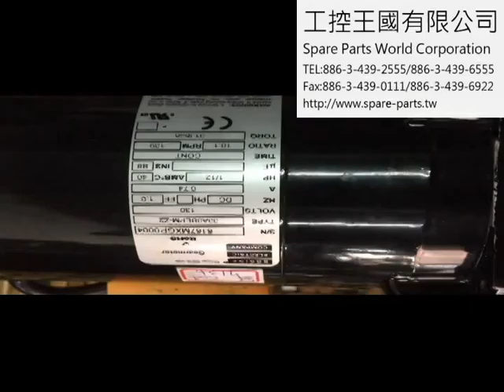Bodine Electric 33A3BEPM-Z2測試影片(Working test for repair/used parts)-工控王國